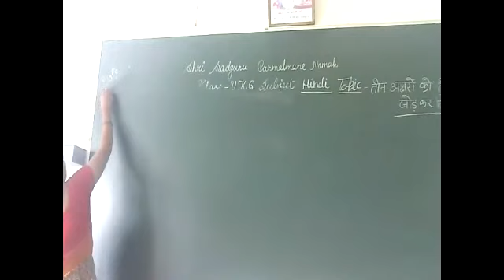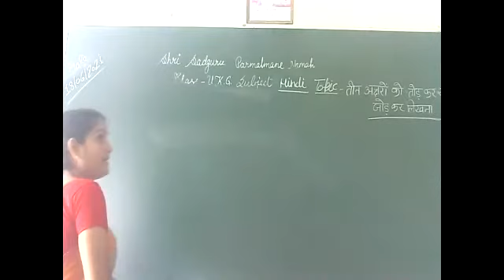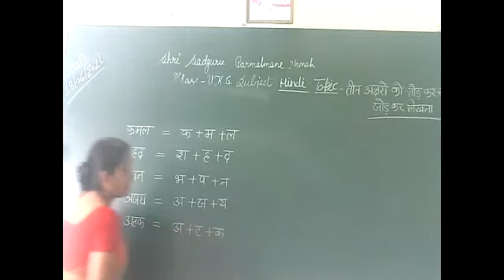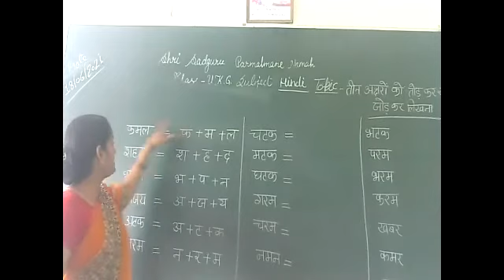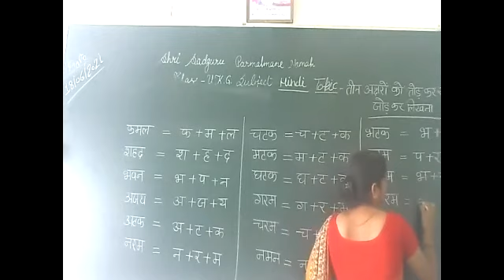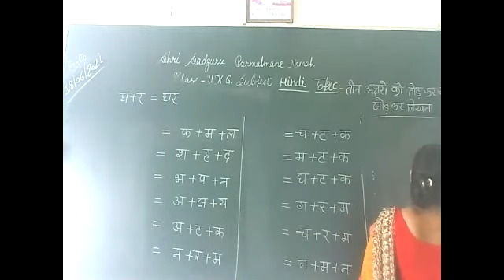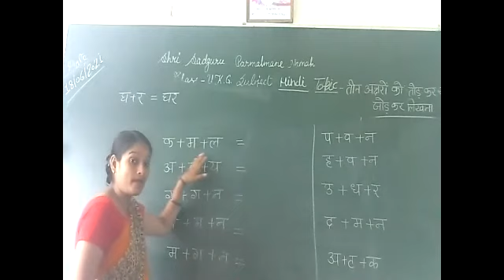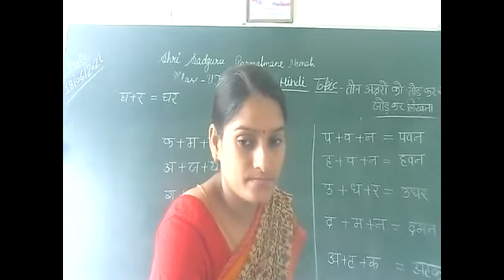CLASS UKG SUBJECT HINDI